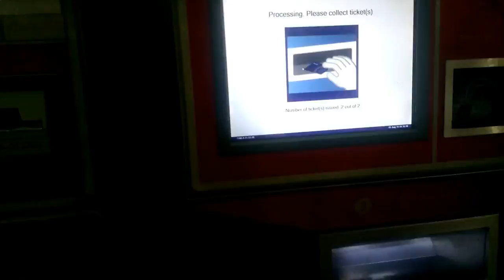My 2 Angel Fish Gone... Buying Fishes from Catimar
hi. its sad after buying my angel fish, its gone, when i reach home its die, i dont know how and i dont know why,,,,